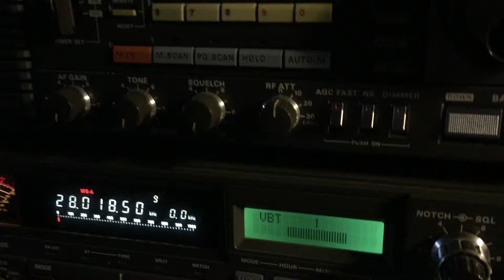SAQ reception 24 December 2015 - Kenwood TS940 S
Rx Kenwood TS940 S + Upconverter VLF and Wellbrook ALA 1530LF active loop